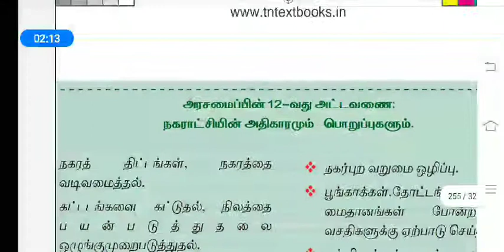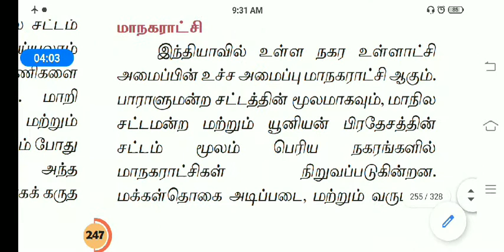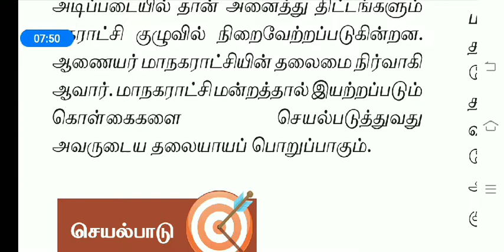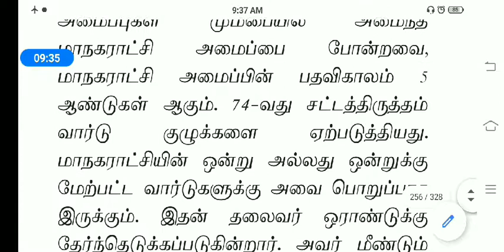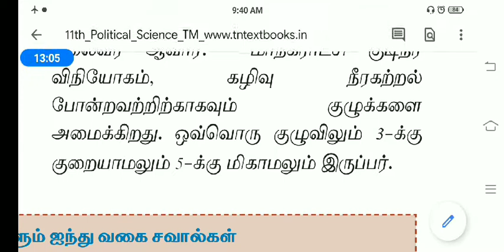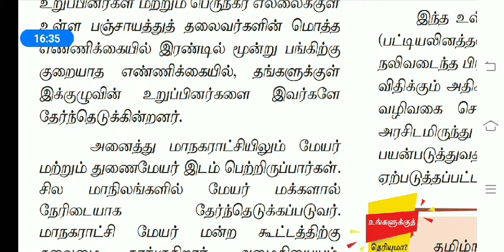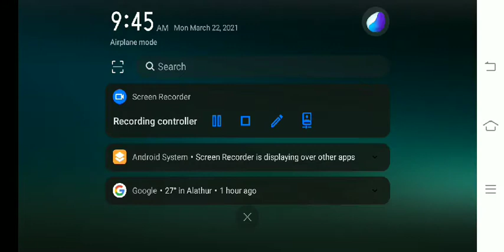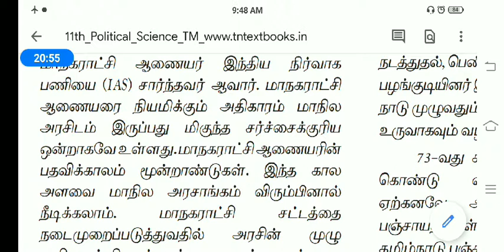உள்ளாட்சி அரசாங்கங்கள் 11th polity newbook part5